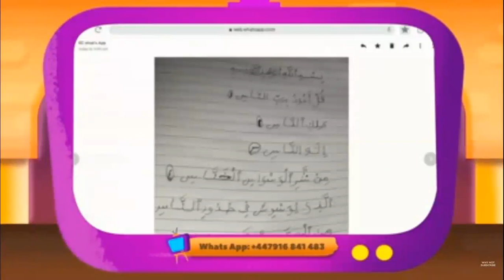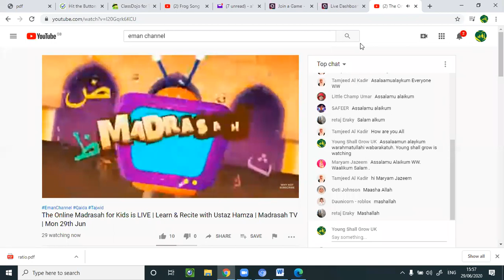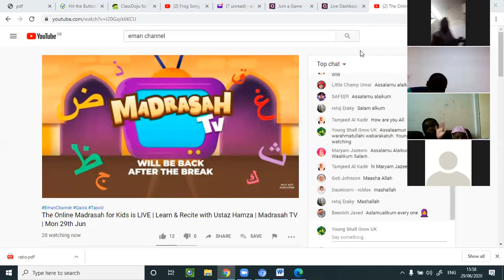YSG Arabic Writing on Eman Channel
YSG submitted their Arabic Handwriting on Eman Channel. Please watch the feedback from Ustaz Hamza.